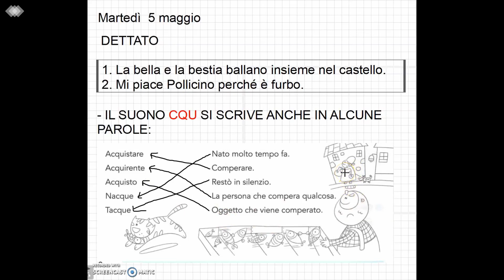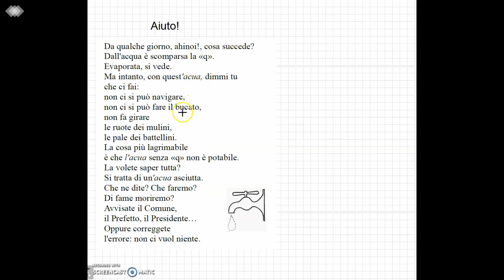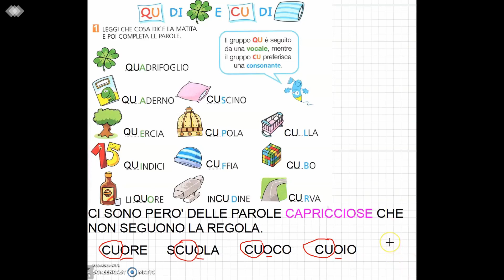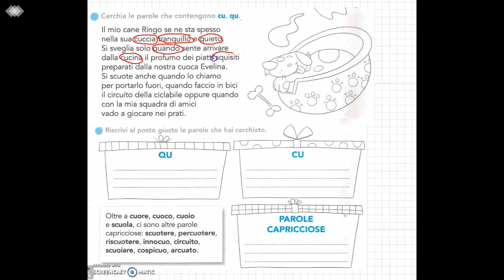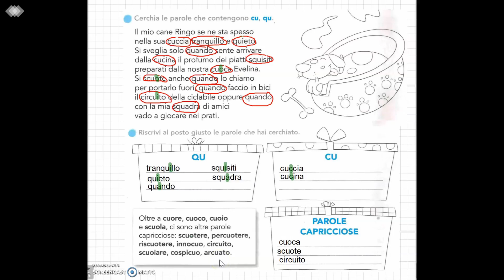La lettera Q - Le parole capricciose | 4^parte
Presentazione delle parole capricciose
Esercizi su come scrivere correttamente i suoni cqu- qu- cu

P. S. Le attività e il metodo di lavoro sono adattati alla mia classe.